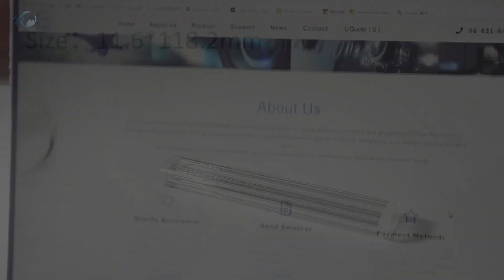Laser Cavity Filter-P23D5M10002B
VY Optics Custom Multi-hole Laser Flow Tubes Quartz Cavity Filters